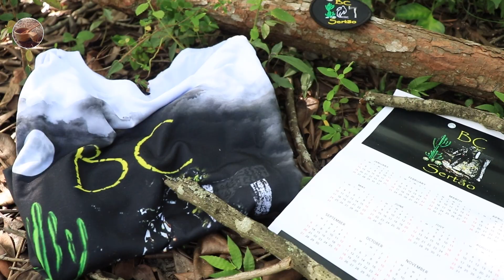desembalando no mato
no youtube é assim, não fazemos produzimos só conteúdo para entretenimento, fazemos amigos também, e nesse video mostro os presentes que ganhei de três amigos que fiz atravès da plataforma. são eles: marcelo bc sertão que não tem canal no yotube mas tem instagram
@bcsertão, ele faz um trabalho de conscientização ambiental e reflorestamento e pratica como ninguém as artes mateiras/ buschcraft , visite o perfil do marcelo no instagram.

o outro desembalando foram presentes recebidos do paulinho que junto com o gabriel, seu filho, tem um canal chamado aqua terra oficial de artes mateiras/buschcraft contemplação á natureza, respeitando como ninguém a fauna e a flora,, eles são do espirito santo.

e o ultimo presente foi o patch do grande amigo juarez fukushima que tem um otimo canal no youtube de acampamentos, revisões edc e muito mais. não deixem de participar do canal dele, vcs vão se surpreender com a qualidade dos videos.
o canal do juarez
titam_55

agradeço a todos que assistirem
 a gente se vê no mato
PRESERVE E RESPEITE A NATUREZA